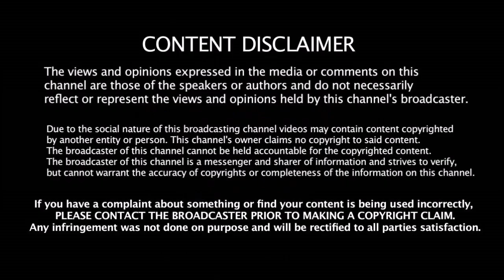2019 Worl Cup இந்த 2 அணிக்கு தான் - Ricky Ponting Survey | 2019 World Cup | India | England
2019 Worl Cup இந்த 2 அணிக்கு தான் - Ricky Ponting Survey | 2019 World Cup | India | England